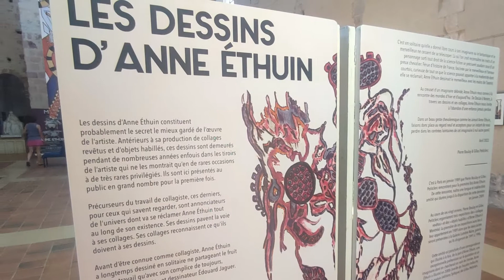OCCS Kmer - Sortie Loire 13 juin 2022 - St Hilaire Fontaine - Decize - 20 Km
Day 1/6

Bande Son:
Kaaris S.E.V.R.A.N
Chant des mariniers de la Loire · Gabriel Yacoub
Chantons la Loire et les mariniers